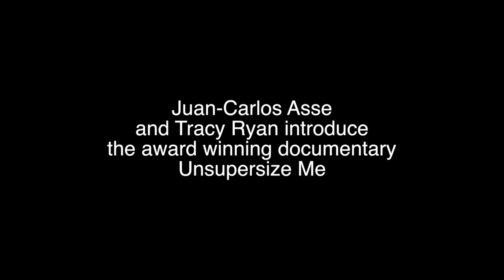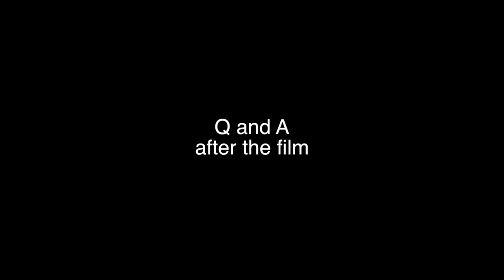Unsupersize Me Q and A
Filmaker Juan-Carlos Asse and Tracy Ryan do a Q and A in Tucson, Arizona about the making of the award winning film Unsupersize Me.